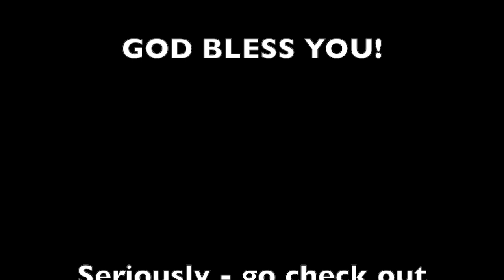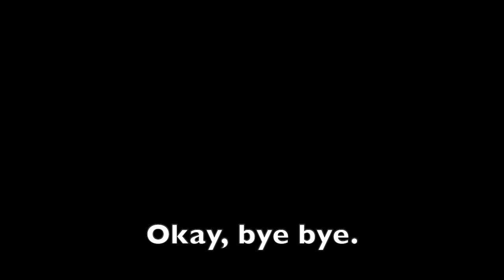Sermon Pentecost 14 Eph 5 Husbands and Wives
Pentecost 14 - August 25, 2024
Pastor Craig Donofrio bravely girds his loins for battle and takes on Ephesians 5:22-33, the "Wives, submit to your husbands" passage.